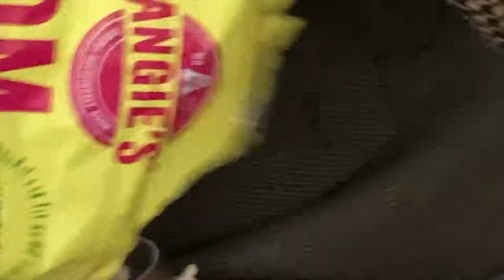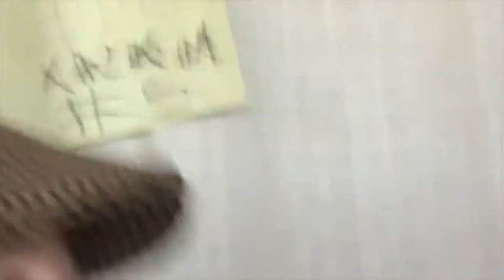LOUIS JORDAN FINAL: 10 Minute Video